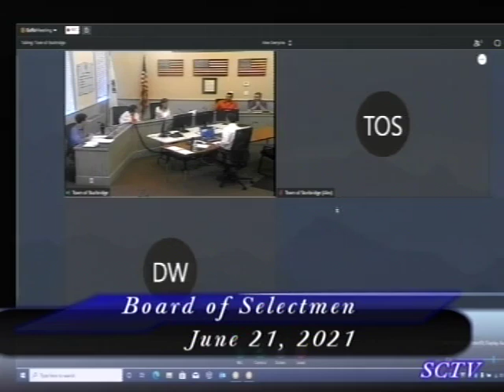Board of Selectmen 6/21/21